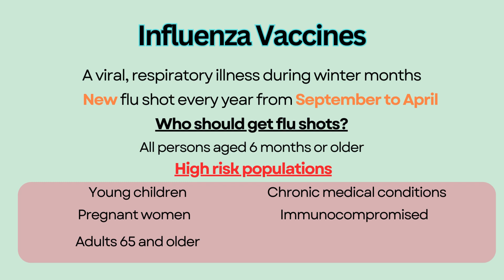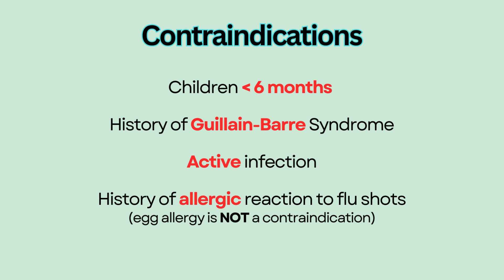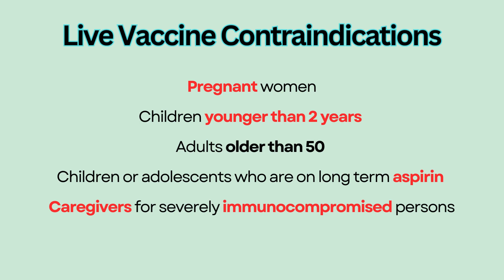Influenza Vaccine --- NCLEX Nursing Review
Welcome to SimplyRN!

This channel is focused on helping nursing students pass their NCLEX. You will see short and concise videos that you can binge-watch (or binge-listen!) as you study, go to the gym, or drive to your next nursing class! Key concepts are highlighted in each video so you can study SMART!

CDC links
Who Should & Who Should NOT Get Vaccinated

Flu shot, inactivated vaccine, live attenuated influenza vaccine, contraindications